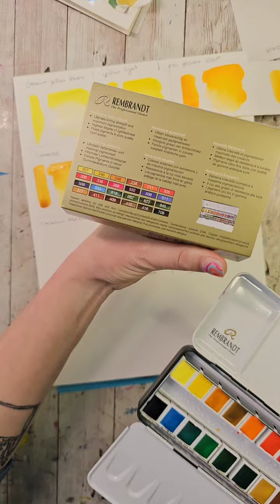4/13/2024 TikTok Live Replay - Swatching Colors & Exploring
In this live I swatched my brand new Rembrandt set and also talked about the importance of getting to know your paint. We did a low pressure exercise in the second half to explore the paints without having to do traditional swatches!